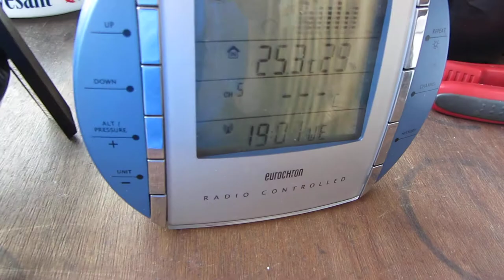24.4.13 Haarp wettermanipulation Wellenwolken stehende Wolken Wetterkrieg NWO FAIL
NWO tries it again. HAARP sunblock ATTEMPT